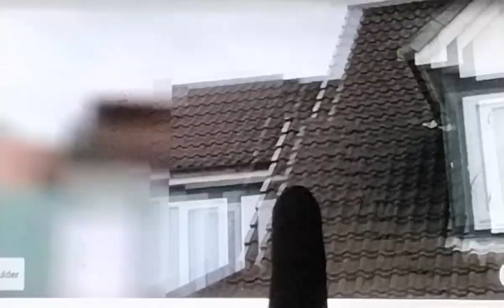19 July 2022